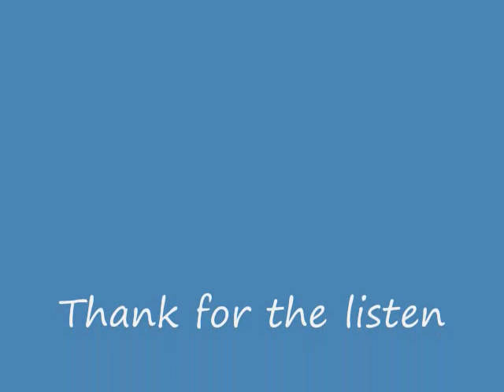The Willis Brothers - One Man Sugar (Is Another Man Salt)